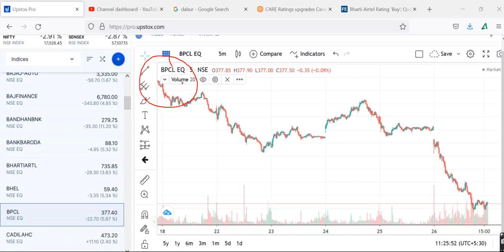bpclPrice , BPCL Share News, BPCL Share Prediction, BPCL Share Review, BPC